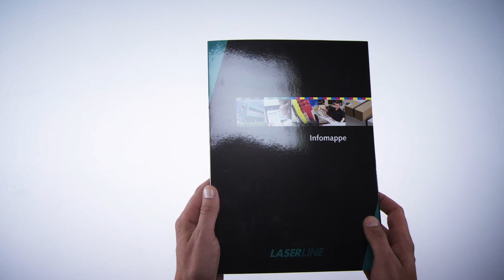Präsentationsmappen - Druckerei Laserline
Präsentationsmappen eignen sich als klassische Pressemappe oder um Angebote und Unterlagen im Corporate Design zu präsentieren.

Die Auswahl an Papieren und Veredelungen ist hier besonders groß, damit Sie immer das passende Produkt finden. Produziert wird im Offset- und Digitaldruck.

Sie erhalten die Mappen mit oder ohne Klappen und mit verschiedenen Füllhöhen. Dazu kommen weitere Optionen, wie ein Vistenkartenschlitz, Visitenkartentaschen oder Dreieckstaschen. Außerdem können Sie noch eine Heftertechnik zum Einkleben bestellen.

Damit Ihnen die Erstellung der Druckdaten leicht fällt, haben wir verschiedene Stanzformen für Präsentationsmappen vorbereitet. Sie finden diese auf unserer Webseite zum Download.

Auch den Inhalt für die Messe-oder Seminarmappen können Sie bei uns bestellen, z.B. Broschüren oder Lose-Blatt-Sammlungen.